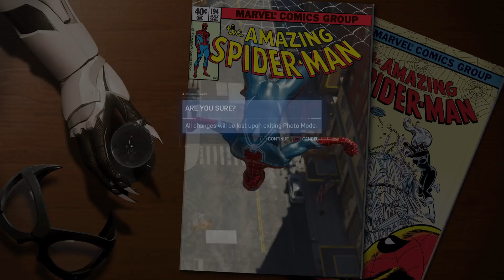Spiders Mench, Druplay Story Pt4,Come Hang Out!